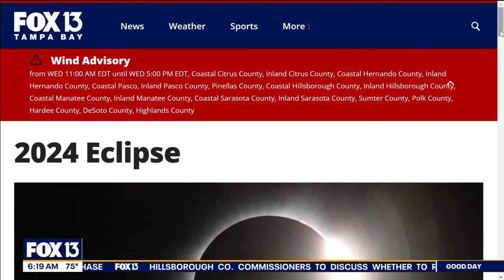NASA scientist previews total solar eclipse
NASA Scientist Dr. Eric Christian previewed a total solar eclipse that will be the last the continental United States will see in two decades.